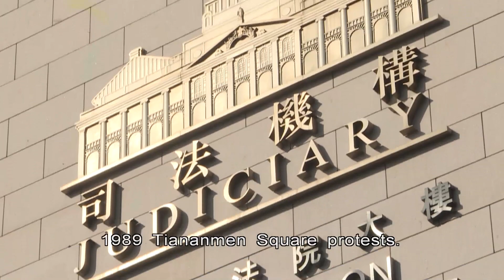Courts Hear Subversion, Money Laundering and Insulting National Anthem Cases | HKIBC News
The District Court has ordered the confiscation of assets from a radio host who admitted charges of money laundering and sedition.

In another court, the former vice chairwoman of a group which organised June 4 vigils said she would plead not guilty to inciting subversion.